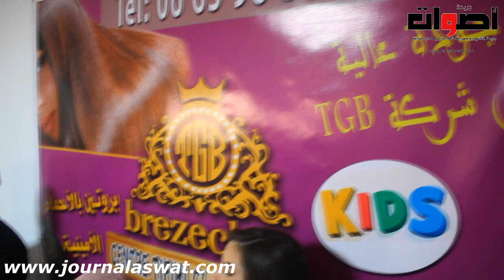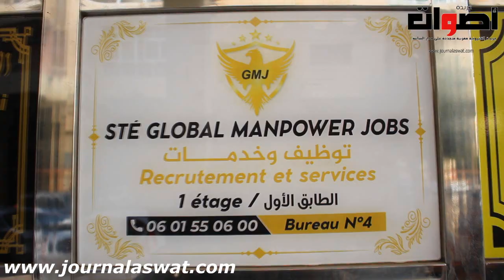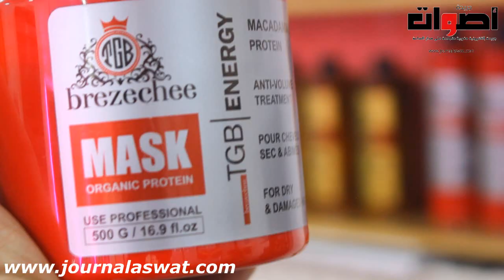شاهد كيف كان افتتاح صالون هشام تيفيلي خاص بالحلاقة والتجميل بشارع الوفاء فاس ) Brezechee )